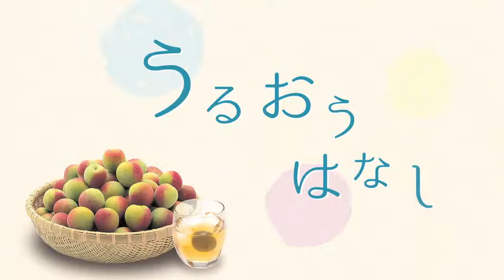女子力アップ♪フルーツパスタ！いちごのパスタ Pasta of strawberry (2)【うるおいトーク】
心と体がうるおい料理をお届けするインターネット番組「うるおい食堂」です♪

今回のお料理：『いちごのパスタ』
MC：ハイキングウォーキング松田洋昌
ゲスト：ハリセンボン 近藤春菜

○材料
(4人分)

‹いちごのパスタ›
カッペリーニ 100g
お湯 1リットル
塩 大さじ1
いちご 260g
フルーツトマト 200g
スペアミントの葉 30枚程度
ホワイトバルサミコ酢 大さじ2
EXバージンオリーブオイル 大さじ2
塩 適量

‹梅酒のサングリア›
さらりとした梅酒 適量
いちご 適量
リンゴ 適量
キウイ 適量
バナナ 適量
オレンジ 適量
レモン 適量
シナモンスティック 適量